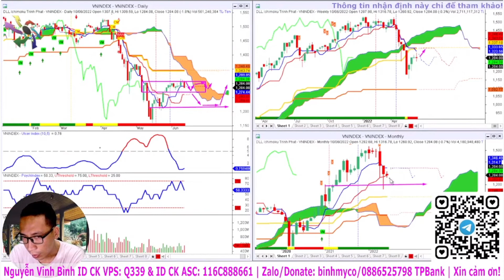Chứng khoán hàng ngày, nhận định thị trường, vnindex rủi ro | Bình Myco